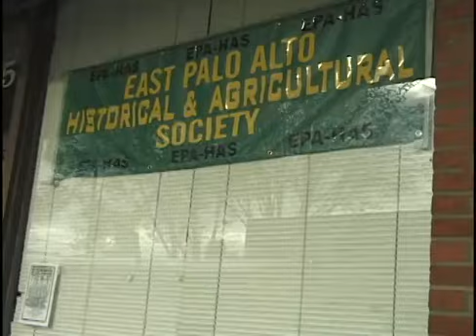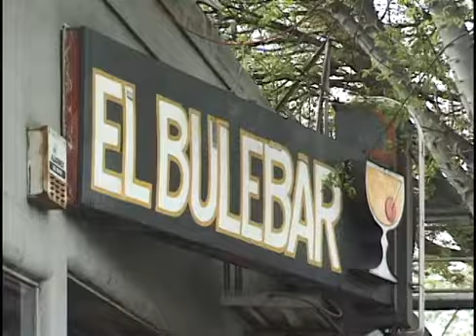Whiskey Gulch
Footage by Michael Levin, edited by Ann Tyler Moses
In response to the redevelopment of the Whiskey Gulch area of East Palo Alto